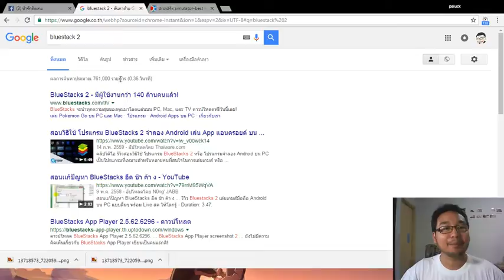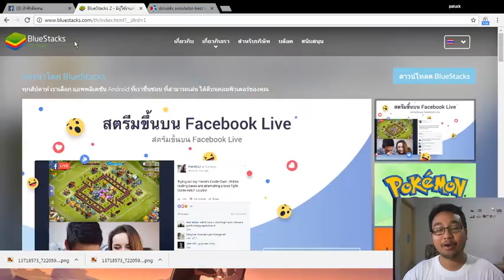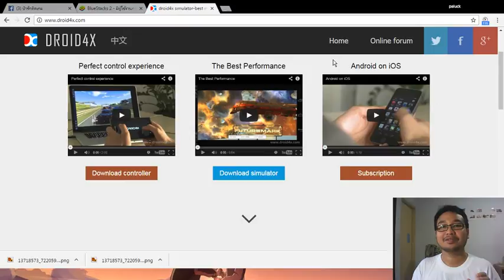เล่นเกมมือถือในคอม ด้วย Bluestack Droid4x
แนะนำ 2 โปรแกรมเอาไว้ก่อน เดี๋ยวมาสอนวิธีใช้ครั้งหน้าน้อ
โหลดเอาได้จากนี่เลย

พูดคุยกับป๋ารักได้ที่